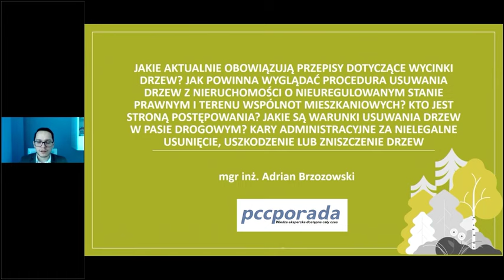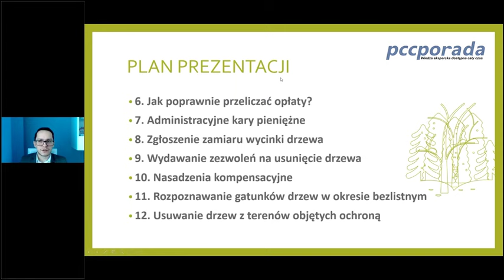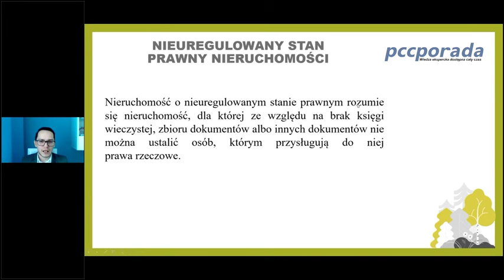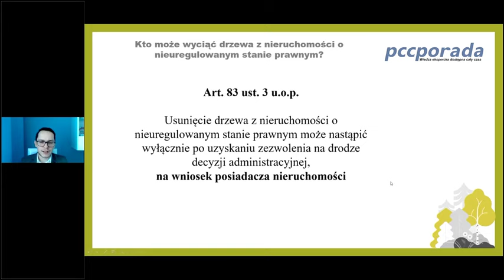Usuwanie drzew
2. Nagrane szkolenie

Jakie aktualnie obowiązują przepisy dotyczące wycinki drzew? Jak powinna wyglądać procedura usuwania drzew z nieruchomości o nieuregulowanym stanie prawnym i terenu wspólnot mieszkaniowych? Kto jest stroną postępowania? Jakie są warunki usuwania drzew w pasie drogowym? Kary administracyjne za nielegalne usunięcie, uszkodzenie lub zniszczenie drzew

Wideoszkolenie PCCPoland przeznaczone jest dla pracowników Starostw, Urzędów Miast i Gmin zajmujących się postępowaniami dotyczącymi zezwolenia na usunięcie drzew oraz administracyjnych kar pieniężnych.

Jak wygląda procedura usuwania drzew na gruntach o nieuregulowanym stanie prawnym?

Podczas szkolenia omówimy zakres aktualnie obowiązujących przepisów dotyczących usuwania drzew Podpowiemy, jak poprawnie naliczać opłaty za ich usuwanie i jakie administracyjne kary pieniężne należy nałożyć w przypadku nielegalnego usunięcia, uszkodzenia bądź zniszczenia drzew. Podczas szkolenia poddamy dyskusji pomysł nasadzeń następczych jako alternatywę dla uiszczania opłat za usunięcie drzewa, a także kwestię usuwania drzew przez rolników. Omówimy także warunki usuwania drzew w pasie drogowym.

Uwaga! Decydując się na udział w tym wideoszkoleniu otrzymują Państwo 7-dniowe darmowe konsultacje po wideoszkoleniu, podczas których jest możliwość zadawania dodatkowych pytań, otrzymania przydatnych porad, rozwiązania sytuacji problemowych z codziennej pracy oraz skorzystania z bogatej wiedzy eksperckiej.

W programie m.in., wybrane zagadnienia:
- Czy gmina może nałożyć obowiązek odszkodowania dla osób fizycznych, w przypadku gdy z ich terenu usuwane są drzewa przez właścicieli urządzeń przesyłowych np. przez zakład energetyczny?
- Jakie procedury obowiązują rolników? Kiedy mogą usuwać drzewa bez zezwolenia, a w jakim przypadku obowiązani są dokonać zgłoszenie bądź złożyć wniosek o wydanie zezwolenia?
- Jakie obowiązki w zakresie zgłaszania wycinki drzew i krzewów mają takie podmioty jak np. zakład energetyczny lub spółdzielnia mieszkaniowa?
- Jak przeprowadzić procedurę po 3 latach od dnia wykonania nasadzeń zastępczych w przypadku odroczonej opłaty?
- Jak przeprowadzić procedurę zgłoszeniową, która może zakończyć się tzw. milczącą zgodą organu?
- Jak uzgadniać projekty decyzji z Regionalnym Dyrektorem Ochrony Środowiska?
- Czy zawsze jest obowiązek nowych nasadzeń? W jakich sytuacjach wnioskodawca jest zwolniony od obowiązku nasadzeń?

Wzory pism, jakie otrzymają uczestnicy:

Dotyczące zezwoleń na usuwanie drzew/krzewów
- Wniosek o wydanie zezwolenia na usunięcie drzew i /lub krzewów
- Zgoda właściciela nieruchomości
- Oświadczenie o posiadanym tytule prawnym władania nieruchomością
- Oświadczenie o zawiadomieniu mieszkańców w przypadku wniosku składanego przez wspólnoty i spółdzielnie
- Wezwanie do uzupełnienia wniosku
- Zezwolenia na usunięcie:
    - z opłatą i nasadzeniami
    - z opłatą bez nasadzeń
    - bez opłaty z nasadzeniami
    - dla zarządów dróg (m.in. GDDKiA)
    - dla wspólnot i spółdzielni
    - dla ogrodów działkowych

Dotyczące zgłoszenia zamiaru usunięcia drzew
- Zgłoszenie zamiaru usunięcia drzew
- Wzór nałożenia obowiązku uzupełnienia zgłoszenia zamiaru usunięcia drzew w drodze postanowienia
- Zaświadczenie o braku podstaw do wniesienia sprzeciwu
- Wzór decyzji sprzeciwiającej

Ponadto:
- Protokół oględzin drzew wnioskowanych do usunięcia
- Protokół oględzin zgłoszonych do usunięcia
- Wezwanie na przesłuchanie świadka/ strony
- Wzór protokołu z przesłuchania świadka/strony
- Postanowienie o zawieszeniu postępowania
- Przykład karty udostępniającej informacje o środowisku – wnioski i decyzje na usunięcie drzew
- Decyzja odmawiająca wydania zezwolenia
- Zawiadomienie o wszczęciu postępowania z urzędu po upływie 3 lat
Zawiadomienie o zakończeniu postępowania